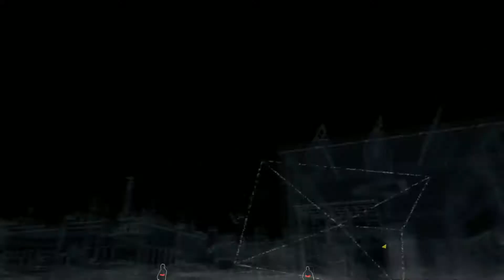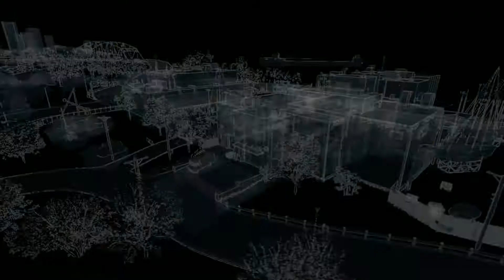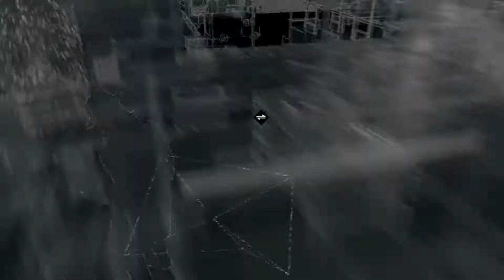Watch Dogs Part 9: Breakable Things